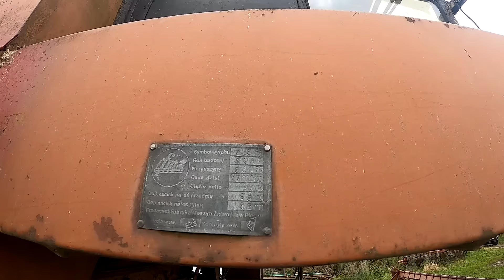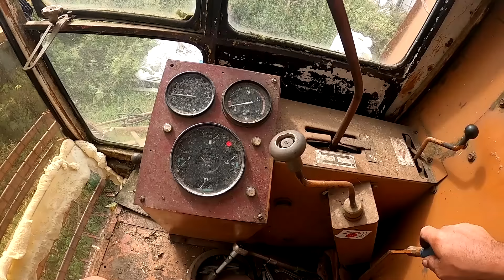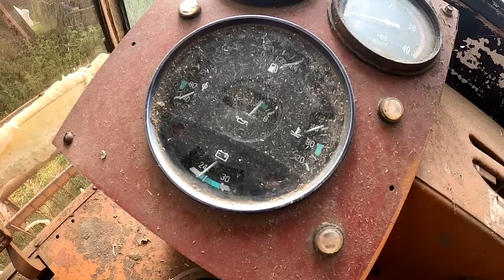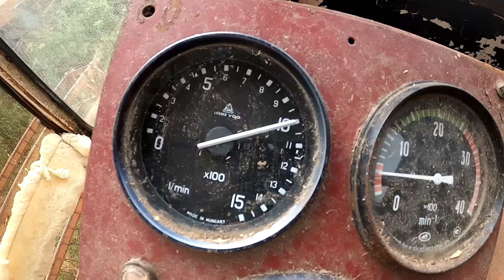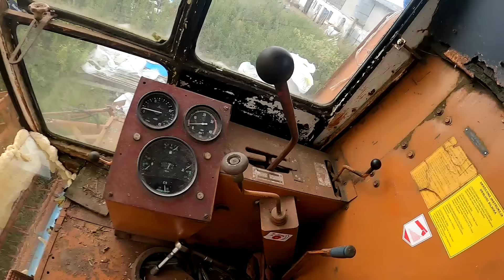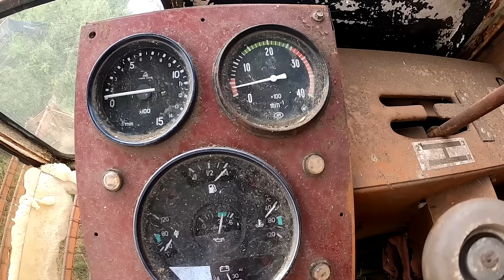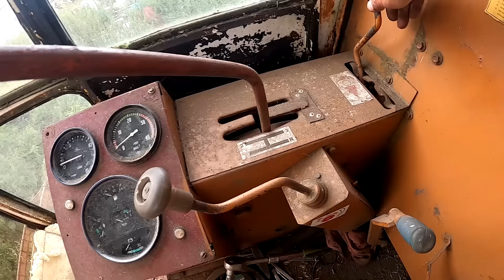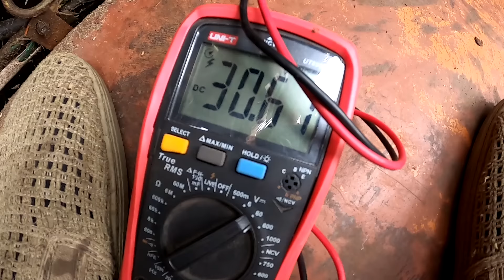Przygotowania do żniw miodowego Bizona Naprawy i regulacje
Szczelina klepiska obroty młocarni. Ładowanie